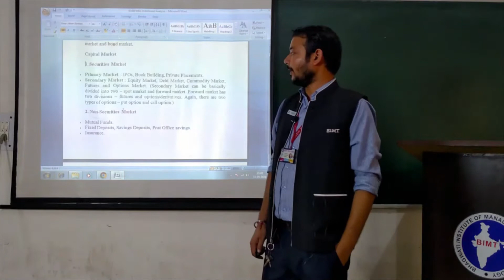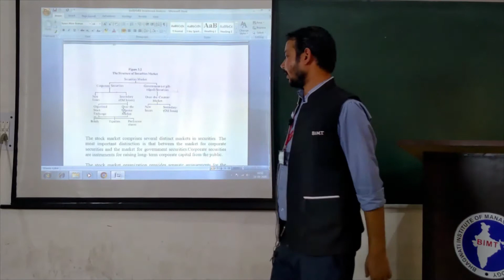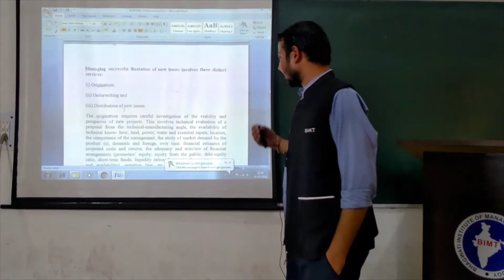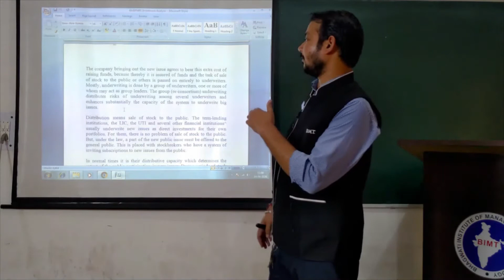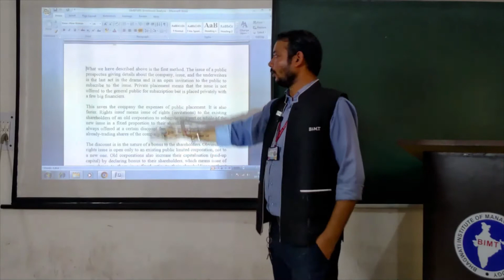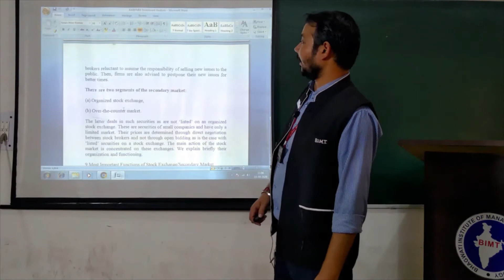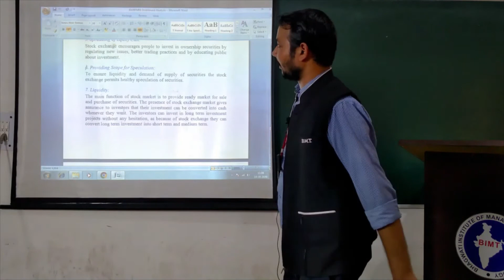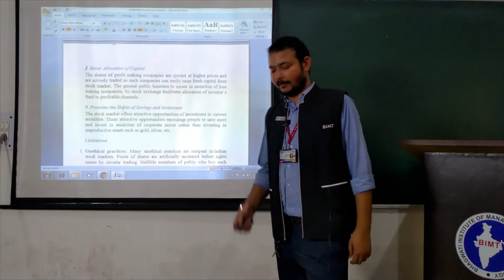INVESTMENT ANALYSIS & PORTFOLIO MANAGEMENT (lecture 02) | MBA 2nd Year | Anuj Sir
Subject Name :- INVESTMENT ANALYSIS & PORTFOLIO MANAGEMENT
Course & Year  :- MBA 2nd Year
Lecturer :- Mr. Anuj Sir
lecture 02